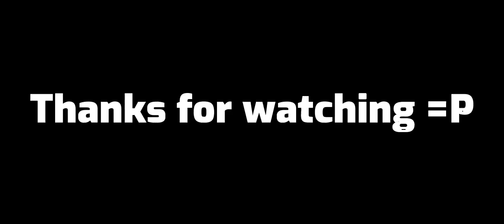Top three Youtuber to hatch a TITANIC JOLLY CAT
Video credits:
1- @russoplaysgames
2- @gravycatman
3- tooblue